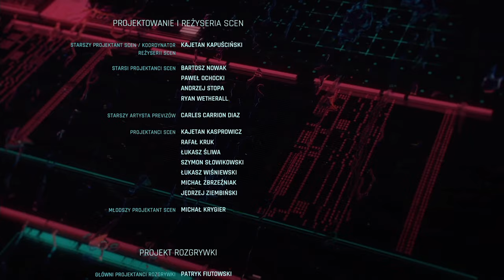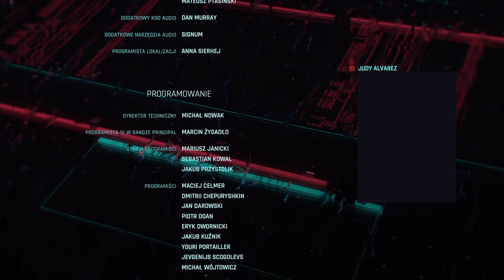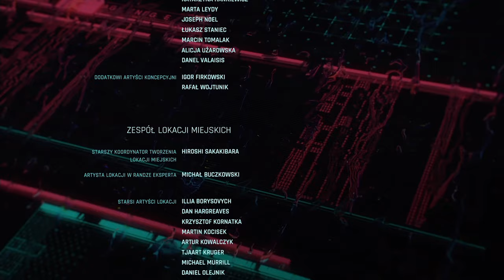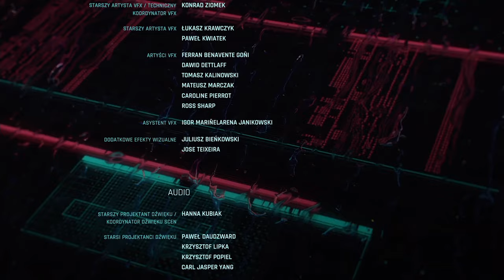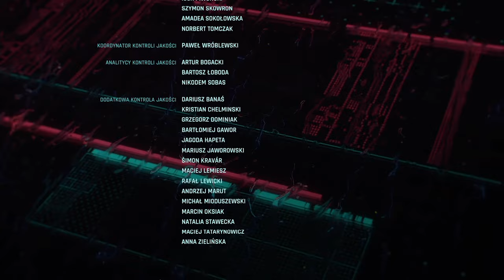Zakończenie Samobójstwo - Cyberpunk 2077 #69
To już Sześćdziesiąty Dziewiąty Odcinek!!!

Cyberpunk 2077 pierwszy raz zapowiedziany został już w październiku 2012 roku i po ponad 8 latach nareszcie jest! To pierwszoosobowe RPG akcji osadzone w świecie Cyberpunku - wizji świata przyszłości, w którym korporacje praktycznie przejęły władze, technologia poszła niesamowicie do przodu, a cybernetyczne wszczepy są na porządku dziennym. To brutalny, zniszczony świat w którym ludzie muszą naprawdę walczyć o przetrwanie. Gra oparta jest o świat Cyberpunk 2020, gry fabularnej stworzonej w 1990 roku przez Mike'a Pondsmitha i przenosi nas do fikcyjnego miasta Night City, położonego w Karolinie Północnej na terenie dzisiejszego USA. W grze Wcielamy się w V, czyli początkującego najemnika (lub najemniczkę) i to my zdecydujemy jak przebiegnie nasza kariera. Drugą najważniejszą postacią w grze jest Johnny Silverhand, odgrywany w grze przez samego Keanu Reevesa! Aczkolwiek w polskiej wersji głosu użycza mu Michał Żebrowski. Co w takim razie czeka nas w najbardziej oczekiwanej grze na świecie dotychczas?

Komp:
CPU: I7 4790K
RAM: 16GB
GPU: GTX1060 6GB

Tagi na potrzeby Youtubowe
- Polski gameplay Cyberpunk / Polski gameplay Cyberpunk 2077 / Polski gameplay CP / Polski gameplay CP2077
- Zagrajmy w Cyberpunk / Zagrajmy w Cyberpunk 2077 / Zagrajmy w CP / Zagrajmy w CP2077
- Let's play Cyberpunk / Let's play Cyberpunk 2077 / Let's play CP / Let's play CP2077
- Gameplay Cyberpunk / Gameplay Cyberpunk 2077 / Gameplay CP / Gameplay CP2077
- Cyberpunk gameplay PL / Cyberpunk 2077 gameplay PL / CP gameplay PL / CP2077 gameplay PL
- Cyberpunk po polsku / Cyberpunk 2077 po polsku / CP po polsku / CP2077 po polsku
- Cyberpunk PL / Cyberpunk 2077 PL / CP PL / CP2077 PL
Za stworzenie odpowiada polskie studio CD Projekt RED zostala wydana na
10 grudnia na platformy PC, PlayStation 4, PlayStation 5, Xbox One oraz Xbox Series X.